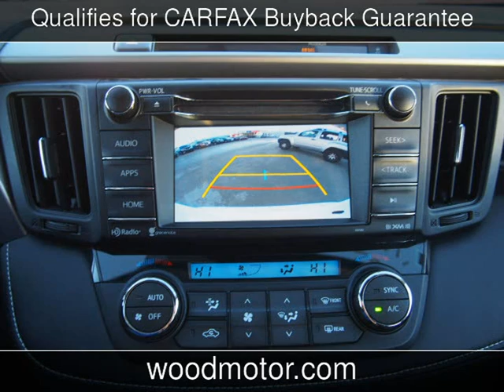2016 Toyota RAV4 XLE Used Cars - Harrison,Arkansas - 2016-11-28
See more details about this used car This 2016 Toyota RAV4 XLE with 19,369 miles is for sale at Wood Motor Company.